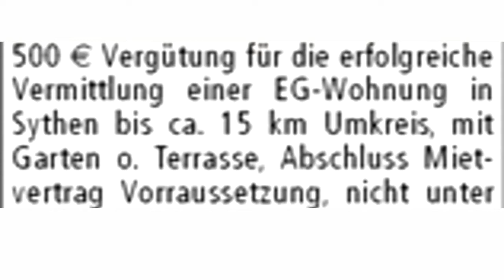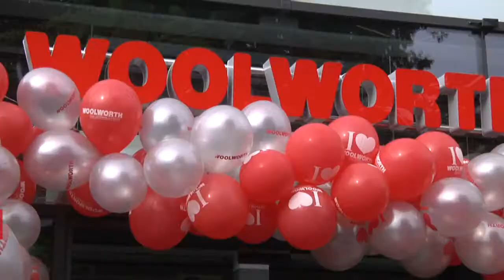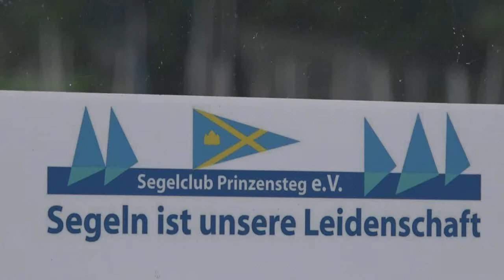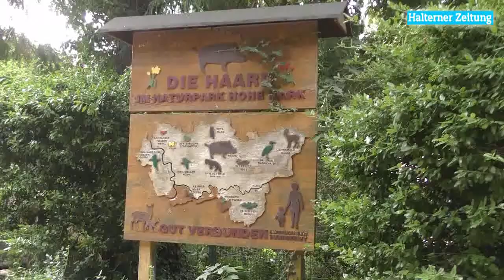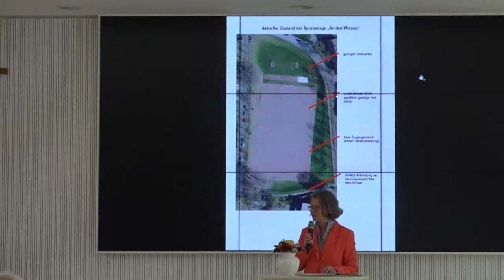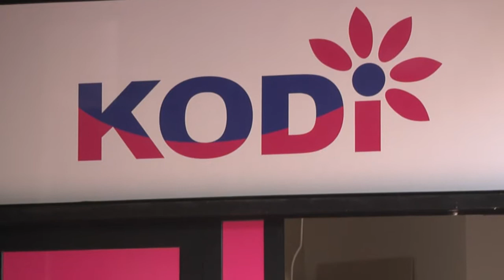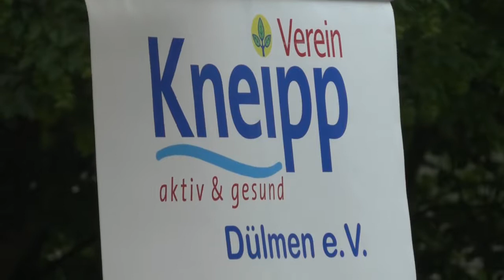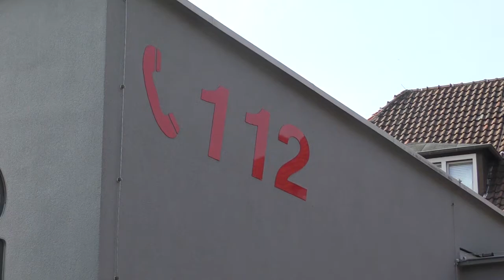Monatsjournal Juli / August 2021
Nachrichtenfilme aus Dülmen und Haltern am See